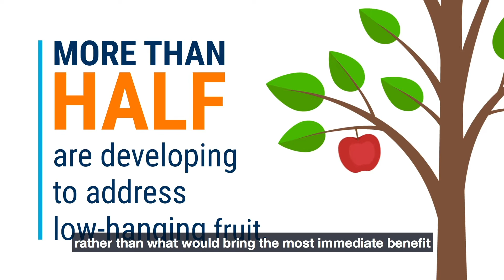Minimize Time to Value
Without minimizing the time to business value, firms are disappointing customers and ignoring financial goals. Watch this video to learn how you can avoid doing just that.